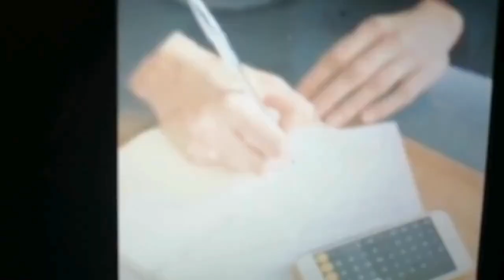Ma. Aramburuzabala decidió pagar impuestos por venta de Grupo Modelo. Su sentido social empresarial